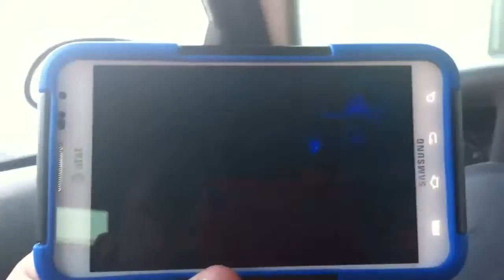Samsumg y el Swat